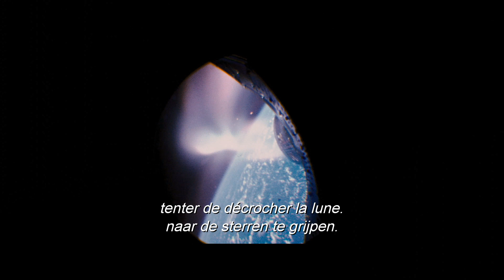Interstellar - Official Teaser Trailer NL/FR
The New Official Teaser Trailer for Interstellar - In Cinemas November 2014

Interstellar chronicles the adventures of a group of explorers who make use of a newly discovered wormhole to surpass the limitations on human space travel and conquer the vast distances involved in an interstellar voyage.